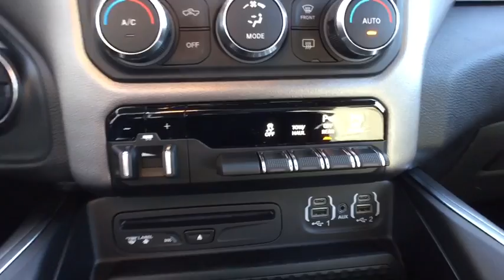2019 RAM 1500 Westborough, Worcester, Framingham, Acton, Fitchburg, MA 90172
Delmonico Red Pearlcoat New 2019 RAM 1500 available in Westborough, Massachusetts at Colonial CDJR. Servicing the Worcester, Framingham, Acton, Fitchburg, MA area.
2019 RAM 1500 Big Horn Crew Cab - Stock#: 90172 - VIN#: 1C6SRFFT1KN693158

Colonial CDJR
24 Coolidge St